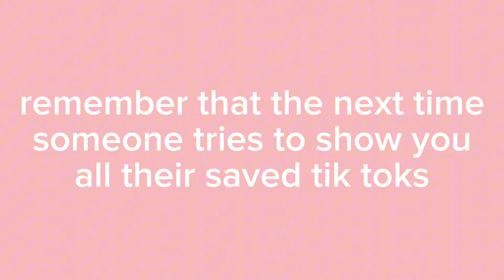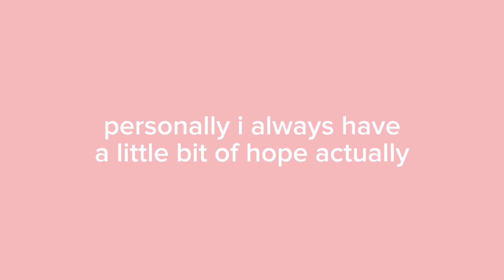pulling for valentine’s day kohane (project sekai)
WOWWWWW STARIA POSTING TWO TIMES IN A MONTH…. IN THE YEAR 2024…. THATS CRAZZYYYY…..

We love u BGM president